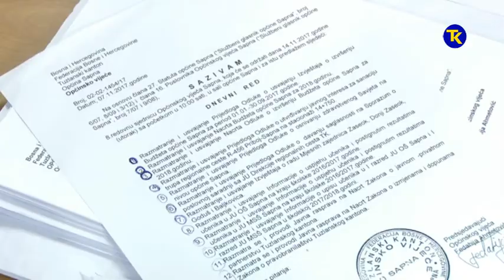OV SAPNA 14 11 2017